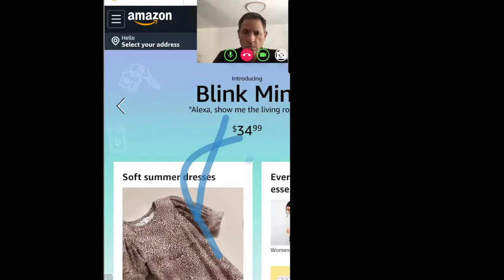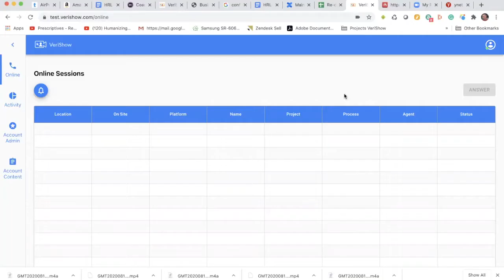VeriShow Overview 2020